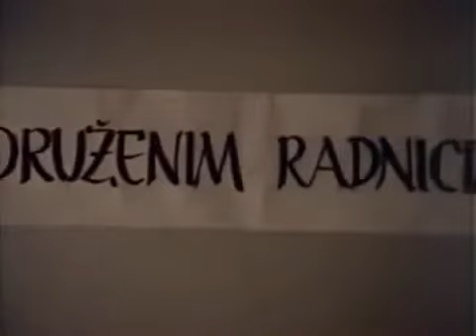Паја и Јаре полажу испит